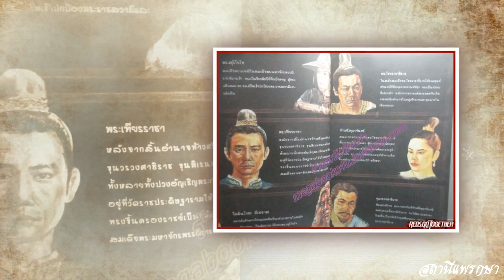สมเด็จพระไชยราชาธิราช ราชาแห่งชัยชนะทั้งปวง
สมเด็จพระไชยราชาธิราช เป็นพระมหากษัตริย์ไทยรัชกาลที่ 13 แห่งอาณาจักรอยุธยา รัชสมัยของพระองค์โดดเด่นสำหรับการหลั่งไหลเข้ามาของ พ่อค้าและทหารรับจ้างชาวโปรตุเกสและเทคโนโลยี การสงครามสมัยใหม่ตอนต้น ในรัชสมัยของพระองค์ได้เกิดสงครามไทยกับพม่าเมื่อปี พ.ศ. 2081 เมื่อพระเจ้าตะเบ็งชะเวตี้แห่งกรุงหงสาวดีได้ยกกองทัพมาตีเมืองเชียงกราน อันเป็นหัวเมืองชายแดนทางทิศตะวันตกของกรุงศรีอยุธยา สมเด็จพระไชยราชาธิราชทรงยกทัพไปตีกลับคืนมา ในการทัพครั้งนี้ พระองค์นำทหารอาสาชาวโปรตุเกสไปด้วย อาสาชาวโปรตุเกสมีความชำนาญในการใช้ปืนไฟ และได้เริ่มใช้ปืนไฟ ในการรบเป็นครั้งแรก กองทัพไทยสามารถยึดเมืองเชียงกราน กลับคืนมาได้